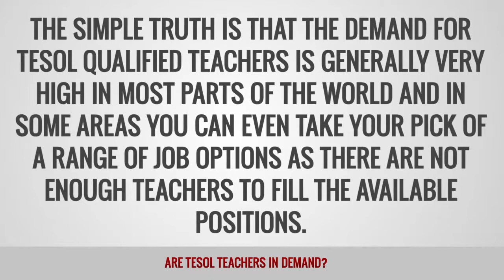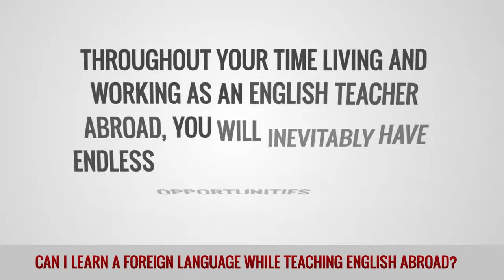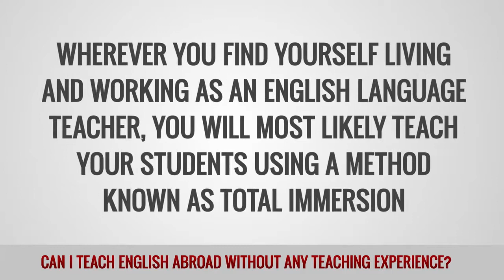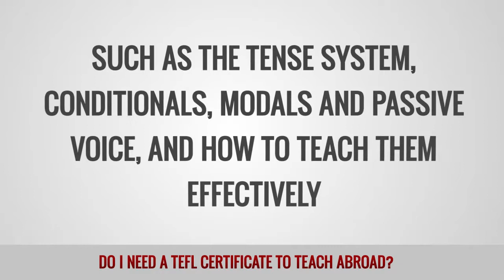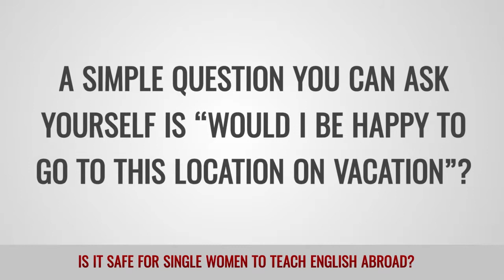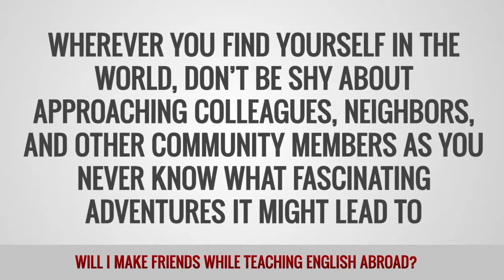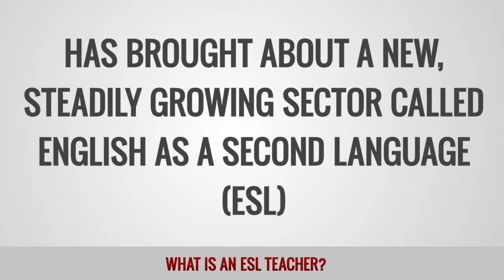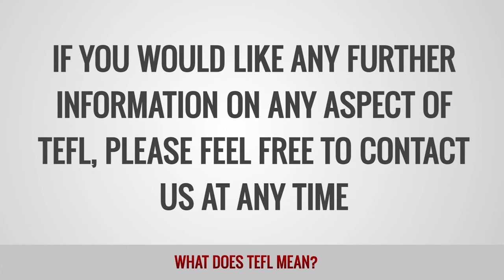ITTT FAQs - General Information about TEFL & TESOL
The worldwide demand for TEFL and TESOL qualified teachers is extremely high and thousands of people embark on their journey to becoming an English teacher abroad every year. If you, too, are interested in teaching English abroad, this video will be most helpful as it answers the most common questions about TEFL and TESOL.